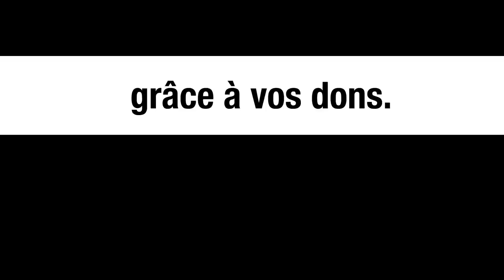Bruxelles et ses lobbys pro-guerre, pro-arme et néocoloniaux – témoignage de députés européens